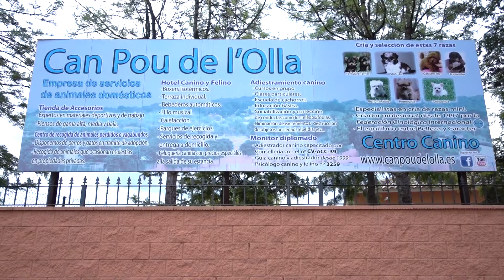video de instalaciones 2018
Empresa de servicios de animales domésticos.Cría y selección de perros mini. Hotel para perros y gatos.Venta de aves y peces. Peluquería canina y Felina.Transporte de animales vivos.Venta de piensos y accesorios para mascotas.Educadores y adiestramiento canino.